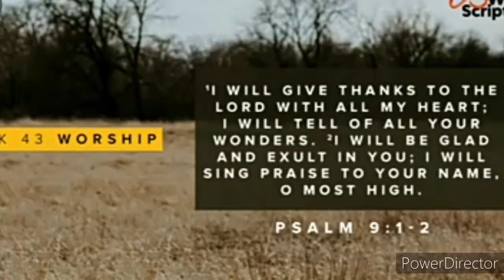#167 Part VI Masterbox 1/35 American Civil War Series